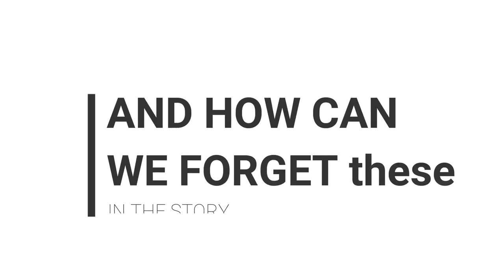National Summer Hike 2018 | Neelam Vally (AJK) | GILGIT BALTISTAN (GB) | PBSA | NHQ ISB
National Summer Hike | Neelam Vally (AJK) | GILGIT BALTISTAN (GB) | PBSA | NHQ |
A Hike trip to northern aeras of Pakistan like Kashmir (KEL , Chitta Katha lack, shounter valley), Gilgit (Hunza valley, Astoor valley), babusar top, Kaghan Naran , LULUSAR lake etc.
National Summer Hike was organized by the national headquarter NHQ Islamabad of Pakistan Scouts Association PBSA to Azad Jamu Kashmir AJK. Where we hike in Neelam Vally, Anang KEL was the beat place I ever saw in my life ♥, base camp 1 to chitta katha lake (the track to chitta katha was wonderful ♥) . From chitta katha to shounter pass which connects the Azad Jamu Kashmir AJK to GILGIT Baltistan GB through a glaciers mountain range. We enter into Gilgit through this shounter pass and then after spending night we move towards the astoor Vally and then to Islamabad.
Hike was officially started from 29July to 5August 2018.
-Karakorum Highway (KKH): A true Marvel of Engineering.
-KKH before Chilas: Probably the worst road you'll ever travel.
We travel to islamabad through KKH Karakorum Highway to babusar top and NARAN KAGHAN in a single bus in two days.